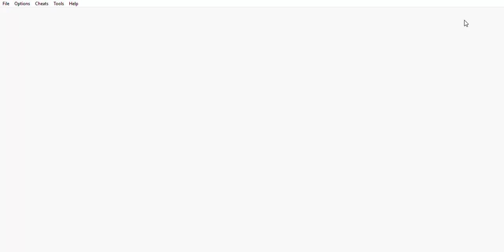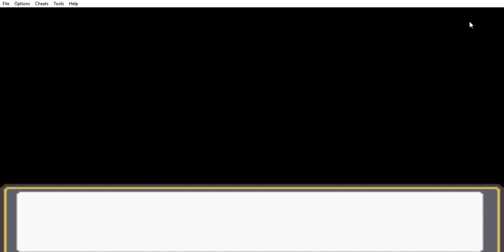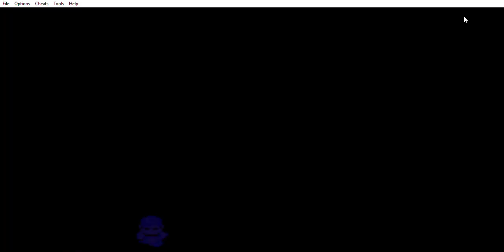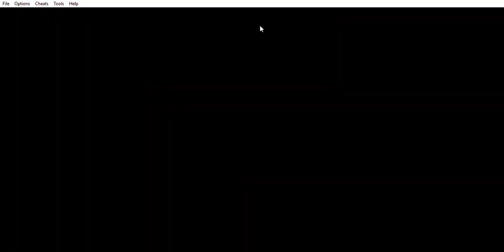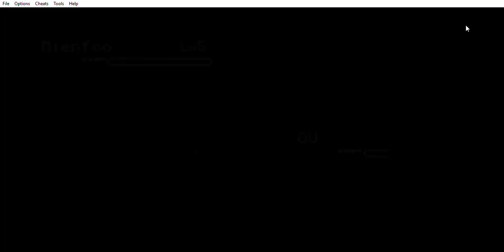Pokemon Radical RED